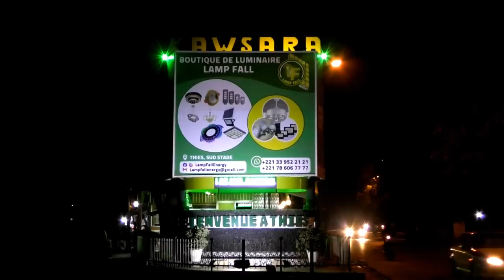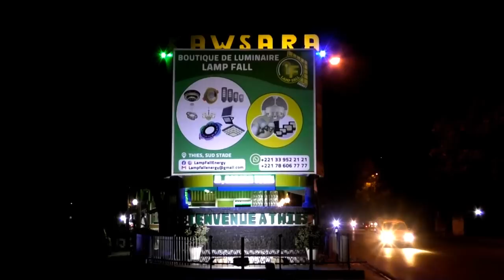"VIE ET AVIS" : LE SERMON D'ADIEU DU PROPHETE MOUHAMED PSL en intégralité.